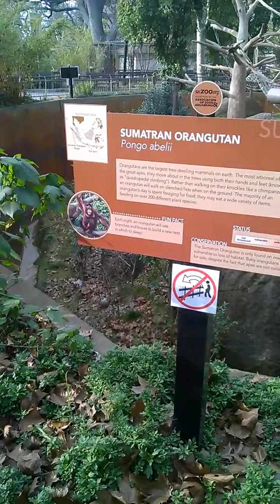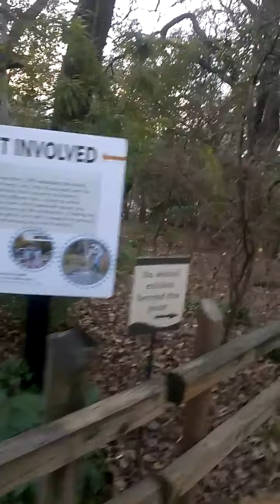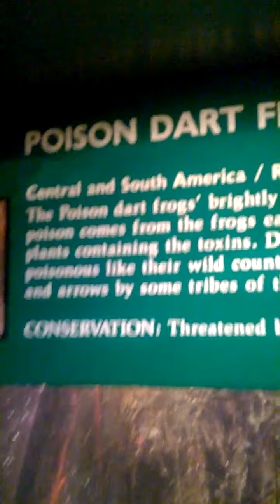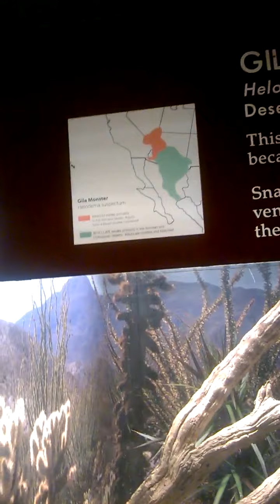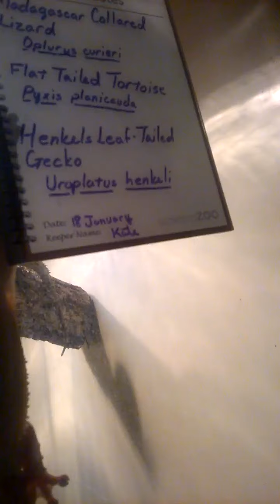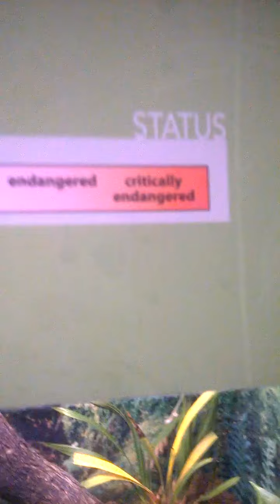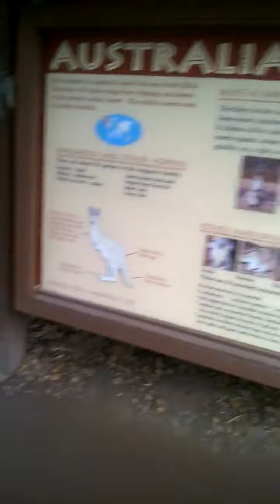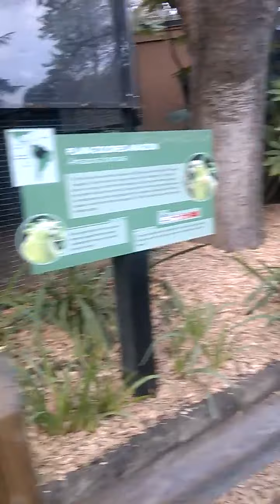зоопарк Сакраменто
Выдра(наверное)
Жирафы
Красные не панды и аквариум
Летучие мыши,обезьяны
Лиса
Львы
Лемуры кипишуют
Лемуры
Муравьед
Непонятное животное
Орангутанги,зебры
Попугаи
пташки,сова,жираф
Птицы с клювами
Разные птицы
Рептилии
Снежный тигр
Тигр статуя
Тигр
Типа антилопа
Утки
Фламинго
Шимпанзе
Эму,кенгуру
Ягуар